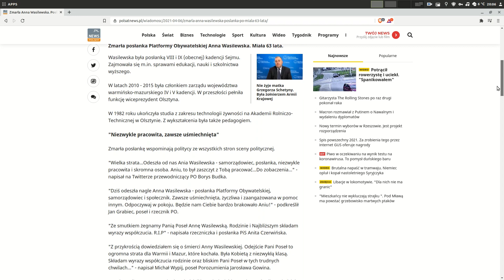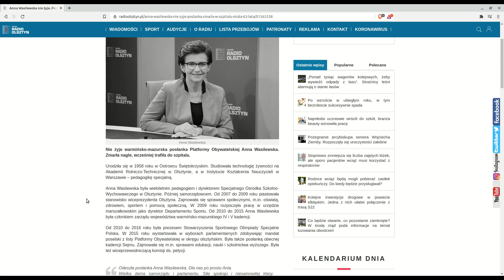Anna Wasilewska prosi o więcej